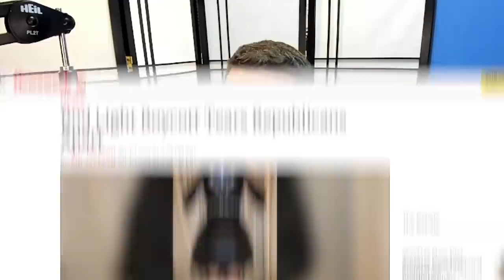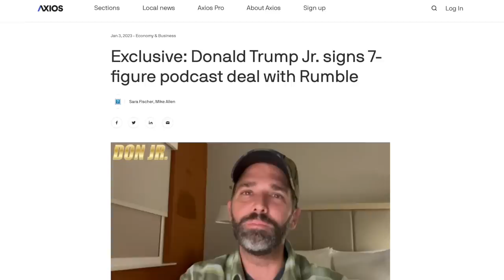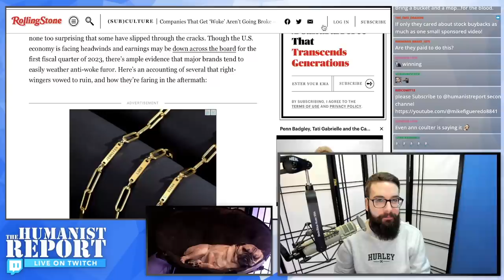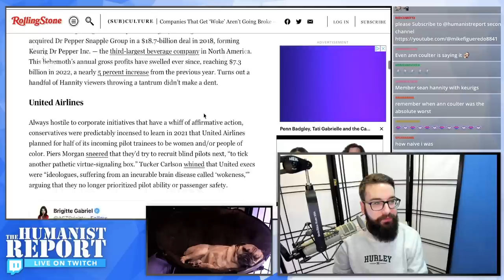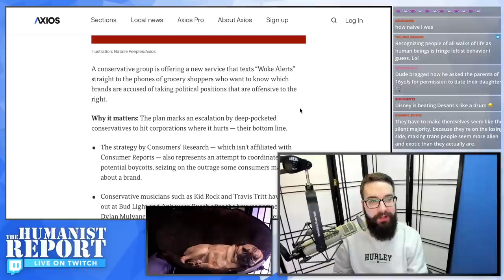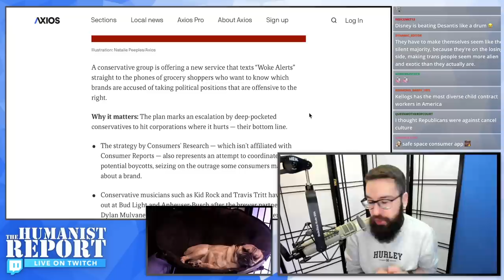Right-Wingers Cancel Trump Jr. For Not Supporting Their Boycott of “Woke” Bud Light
The right's ongoing outrage over Bud Light continues. However, one chud went rogue: Trump Jr. He made a video telling his audience to not support the boycott since Bud Light frequently donates to Republican politicians. Other prominent figures on the right like Megyn Kelly and Michael Knowles responded by denouncing him.